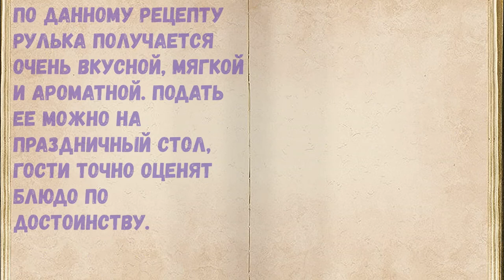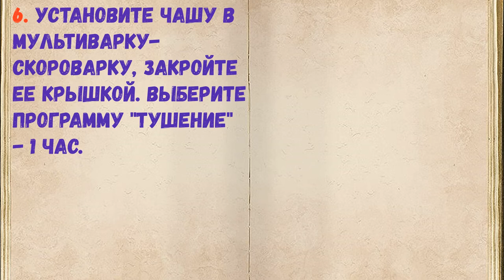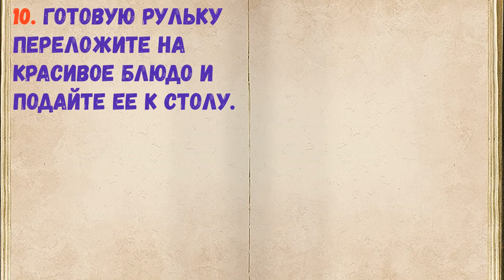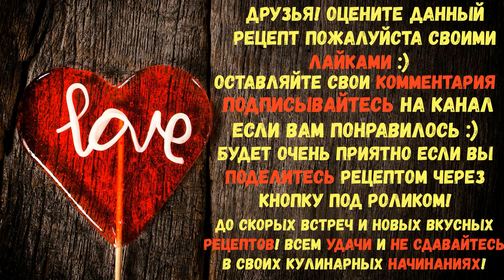Рулька в пиве по-чешски / Книга Рецептов / Bon Appetit